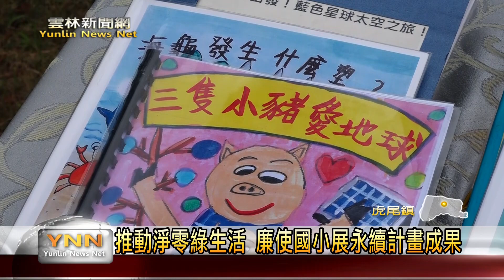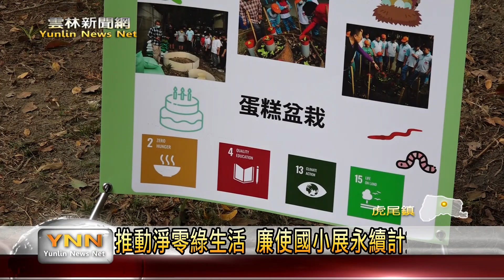推動淨零綠生活 雲林縣首本碳中和及循環經濟繪本發表-雲林新聞網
雲林縣是農工大縣，在發展經濟的同時，對環境的保護更是刻不容緩，這些年雲林縣政府是金積極推動永續農業相關政策，並和縣內６間學校以及１５企業合作，實踐減碳循環經濟的目標，為此今(6)日是舉辦計畫成果發表會，也期待在政府與民間共同努力之下，可以讓雲林縣邁向淨零碳排目標來接軌國際。